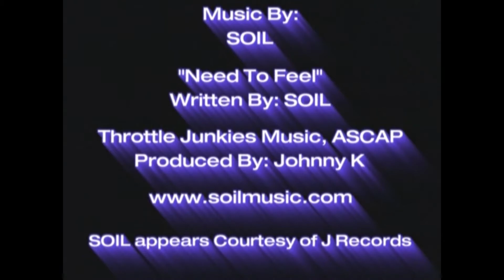Thunder Strike - Operation Phoenix Official PS2 Trailer | High Quality